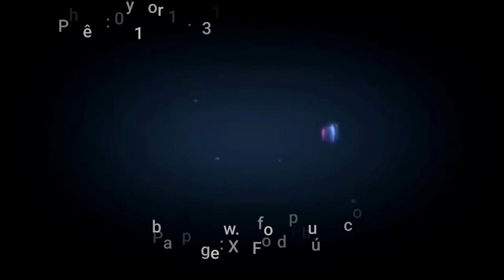Lần đầu tiên xuất hiện Ford Explorer 2021 mới chính hãng lăn bánh trên đường phố Việt Nam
Nhận đặt cọc 50 triệu đồng giá tạm tính 2 tỷ 268 thời gian giao xe đầu năm 2022.

Các bạn xem video thích thì đăng ký rung chuông để đón xem Video mới nhất,  cảm ơn.